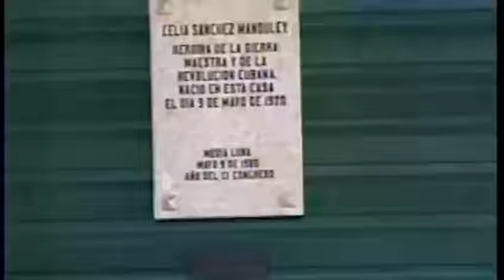Resguardan en Granma bienes históricos patrimoniales de interés nacional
Granma, sitio trascendental de nuestra historia, atesora grandes riquezas patrimoniales para la nación. De ahí que el Consejo Provincial de Patrimonio en ese territorio ponga a buen recaudo piezas, documentos y recursos museográficos pertenecientes a importantes colecciones institucionales como las del único museo de la cera existente en Cuba, la Comandancia Gral del ejército Rebelde en la plata y La Casa Natal del Padre de la Patria: Carlos Manuel de Céspedes y del Castillo.